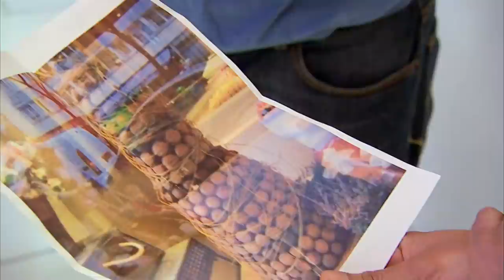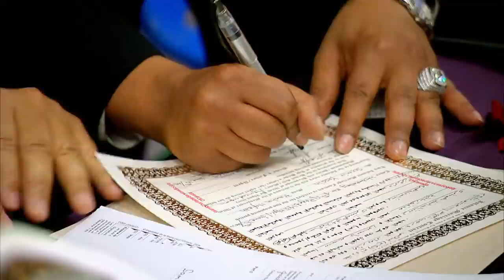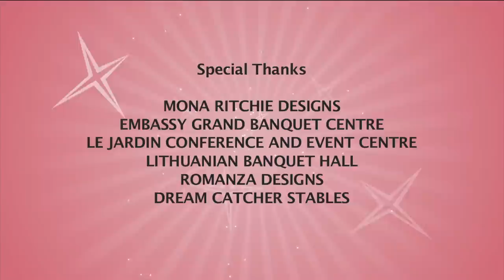Opinionated Groom Wants His Way! - Rich Bride Poor Bride - Season 6 Episode 3 - Bring On The Budget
Everyone knows a wedding is the bride’s day but bride Rasha has trouble getting a word in edgewise with her opinionated groom Samir!.. .